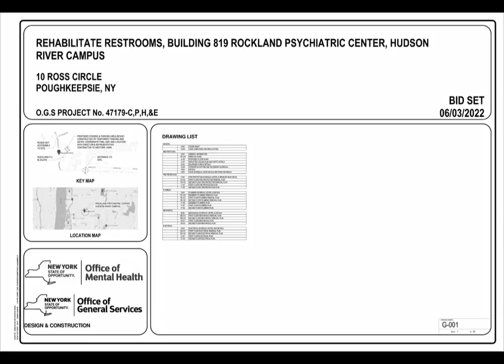OGS - Rehabilitate Restrooms, Building 819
Authority: OGS